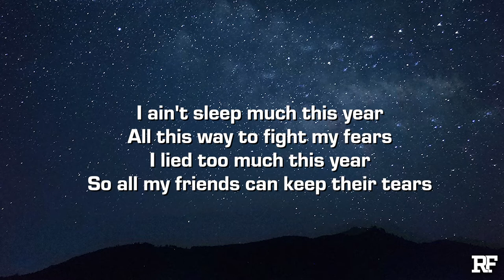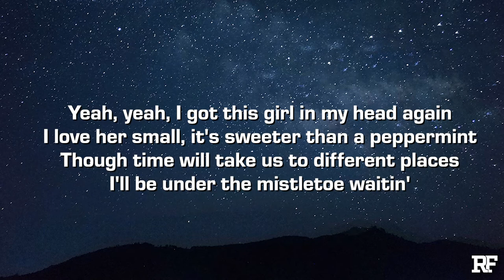Jude Barclay - This Year (Lyrics)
Credits:
➤ Written by Jude Barclay & Coop
➤ Produced by Zach Paradis